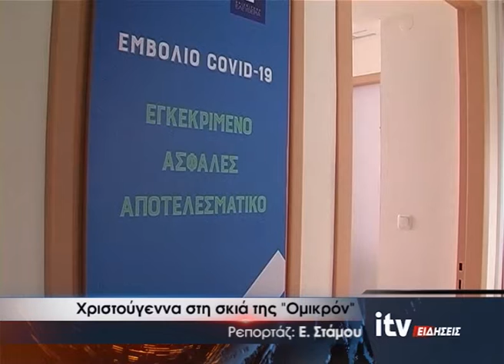Χριστούγεννα στη σκιά της ''Όμικρον'' - ITV Ειδήσεις 18/12/2021 (video)